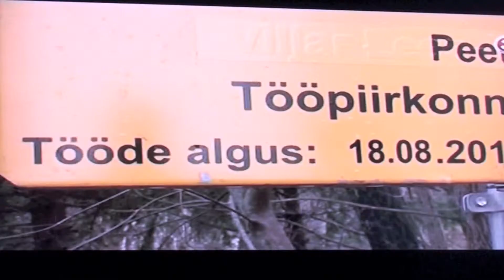Trummi tänava remont vol2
JÄRJEKORDNE TÄHTAEG ÜLETATUD!